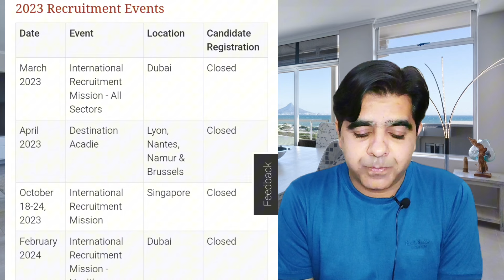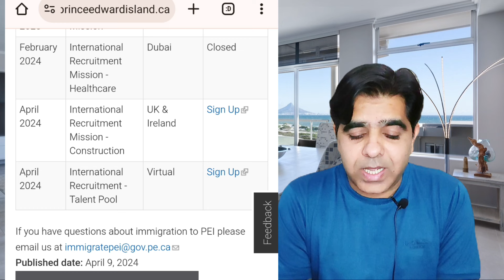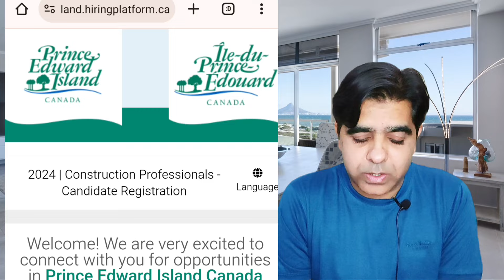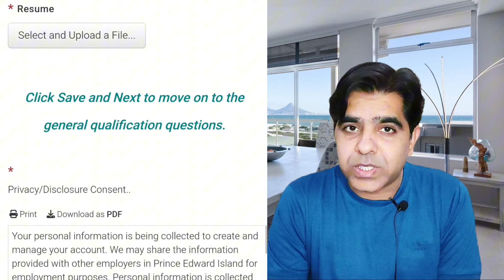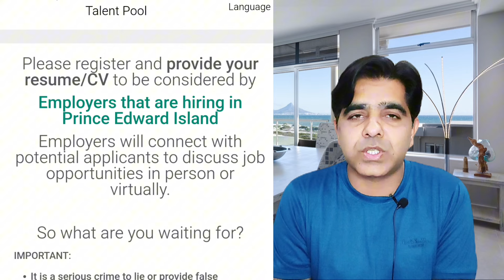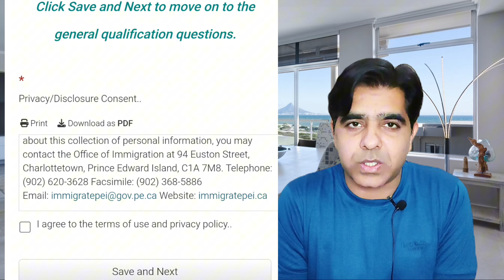Canada free international recruitment fair | Canada virtual job fair 2024 | Canada immigration 2024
Explore exciting opportunities at the Canada Free International Recruitment Fair 2024!

Join us virtually for the ultimate job fair experience, featuring top employers, valuable networking, and insights into obtaining a Canada work permit.

Don't miss your chance to kickstart your career in Canada!

Related searches or topics covered:

Canada visa,
Canada visa apply online,
Canada visa price in Pakistan,
Canada visa apply online Pakistan,
Canada visa for Pakistani,
Canada immigration from Pakistan,
Canada immigration websites,
Canada immigration news,
Canada immigration official website,
Canada immigration consultant,
Canada Ka work permit processing time,
Canada Ka work visa,
Canada ka work permit visa,
Canada Ka work visa kitne Ka hai,
Canada Ka work visa kaise milta hai,
Canada Ka work visa kitne Mein Lagta hai,
Canada Ka work visa apply karne Ka tarika,
Canada Ka work visa kaise milega,
Canada Ka visa kaise milega,
Canada Ka visa kitne din mein aata ha,
Canada Ka visa kaise apply Karen,
Canada ki PR kesy milti ha,
Canada ki PR ke liye kesy apply karen,

Canada free international recruitment fair | Canada virtual job fair 2024 | Canada work permit 2024 | Canada immigration 2024

Middle east aur South Asia kay liye Canada Ka immigration fair 2024

1. I am not immigration consultant nor a solicitor.
2. I am not providing any such service whatsoever.
3. The information which I am providing on YouTube is already available on the internet
4. The sole purpose of the information provided on this channel is guidance and doesn't guarantee anything. Do not consider this as legal advice.
5. This channel will not be responsible for any of your actions, any outcome or loss which may arise from accessing or reliance on the information shared in this video.
6. It is the viewer's responsibility to do research and check facts before making any decisions.
7. For the best legal advice please contact your solicitor or immigration consultant.